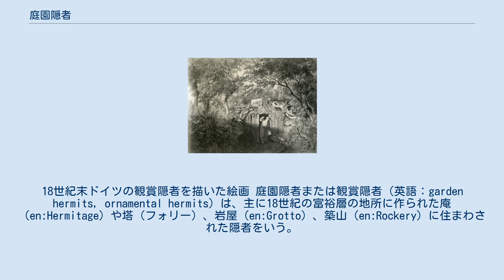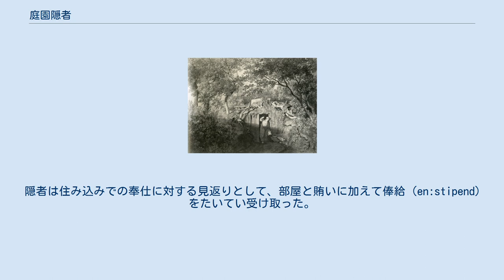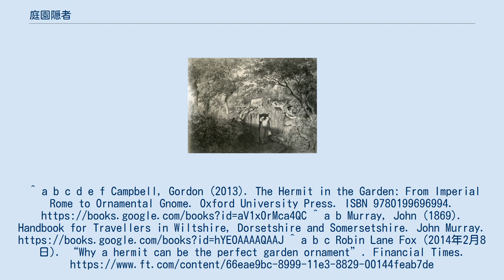庭園隠者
18世紀末ドイツの観賞隠者を描いた絵画 庭園隠者または観賞隠者（英語：garden hermits, ornamental hermits）は、主に18世紀の富裕層の地所に作られた庵（en:Hermitage）や塔（フォリー）、岩屋（en:Grotto）、築山（en:Rockery）に住まわされた隠者をいう。
そのような隠者はドルイド僧のような服装で庭園に置物のように据え置かれ、そこで食事などの世話をされ、助言を求められたり余興として眺められることもあった。
 レスター大学のゴードン・キャンベル教授は、パオラ（イタリア）の聖フランチェスコがこの流行の始まりの一端だったと示唆する。
フランチェスコは15世紀初期、彼の父の地所にある洞窟で隠者として生活した。
後に彼はフランス王シャルル8世に腹心の友、助言者として仕えた。
その後、フランス中の公爵や貴族の地所では、敬虔な隠者が住み込める小さな礼拝堂などの建物が作られた。
キャンベル教授によると、よく知られた隠者の住居（小さな家や礼拝堂、庭を含む）がある最初の地所は、16世紀に枢機卿シャルル1世・ド・ブルボンにより改築されたガイヨン城（en）であるという。
 庭園隠者は18世紀から19世紀初期にイギリスの貴族階級からもてはやされた。
当時の記録から、ウェルド一族（en）がドーセットのラルワース・エステート（en）に建てた庵に観賞隠者を住まわせたことがわかる。
ペインズヒル公園（en）とホークストーン公園（en）も観賞隠者を雇っていたと言われる。
 この流行は1830年代まで続き、地所の景観設計の考え方が変化するにつれ下火になった。
 18世紀や19世紀においても、庭園隠者は目新しく風変わりなものであった。
岩屋は18世紀に瞑想や休息、内省のために引きこもる場所として人気が出た。
産業革命によって生産活動に重点が移り、庭園での瞑想はぜいたくな時間の使い方であるという見方もあった。
収入の増加と結びついた個人の自由な時間の不足、庭園における「自然のままの」景観設計の人気や新古典主義文化の隆盛によって、目新しい招待客としての庭園隠者という考え方が注目される環境が整った。
 初期の事例では、隠者の存在は具体的に現すというより、簡単に表したりほのめかす程度であった。
例えば、塔や岩屋の外に、小さな机や椅子、読書用眼鏡や古典が置かれ、隠者が生活する場所であることが示された。
後に、そのようなほのめかしは現実の隠者に置き換えられた。
小さな建造物に住み、他の庭園装飾品と同じような役割を果たすためだけに雇われた男性たちである。
隠者たちは時折、招待客のために時間を空けるよう求められ、問いに答えたり、助言を与えたりした。
ある場合では、隠者たちは来訪者と意思の疎通を図らず、終始舞台劇や生のジオラマのように振る舞った。
 隠者は住み込みでの奉仕に対する見返りとして、部屋と賄いに加えて俸給（en:stipend）をたいてい受け取った。
^ a b c d e f Campbell, Gordon (2013). The Hermit in the Garden: From Imperial Rome to Ornamental Gnome. Oxford University Press. ISBN 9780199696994. ^ a b Murray, John (1869). Handbook for Travellers in Wiltshire, Dorsetshire and Somersetshire. John Murray. ^ a b c Robin Lane Fox (2014年2月8日). “Why a hermit can be the perfect garden ornament”. Financial Times.